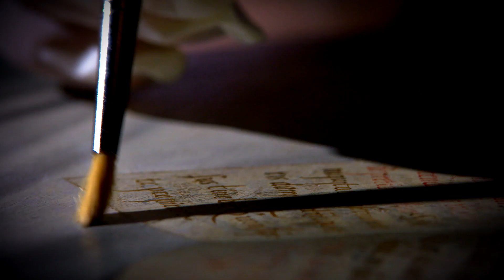100 opere tornano a casa - Il trailer di Rai Doc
Musei: Cento opere d’arte “tornano a casa”, al via nuovo progetto MiC

Dai grandi ai piccoli musei, le prime cento opere lasciano i depositi per tornare visibili al pubblico

Cento opere custodite nei depositi di 14 tra i musei più importanti d’Italia, dalle Gallerie Nazionali Barberini Corsini agli Uffizi di Firenze, dal Museo di Capodimonte al Museo di Brera, dalla Galleria Borghese al Museo Archeologico di Ferrara, dal Museo Archeologico di Napoli al Museo di Matera, tornano finalmente nelle sale dei musei e ritrovano visibilità nei territori di provenienza per le quali erano state concepite. Il Ministero della Cultura lancia il progetto “100 opere tornano a casa”, fortemente voluto dal Ministro Dario Franceschini, per promuovere e valorizzare il patrimonio storico artistico e archeologico italiano conservato nei depositi dei luoghi d’arte statali.

«Questo progetto - dichiara il Ministro della Cultura Dario Franceschini - restituisce nuova vita a opere d’arte di fatto poco visibili, di artisti più o meno conosciuti, e promuove i musei più piccoli, periferici e meno frequentati. Solo una parte delle opere dei musei statali è attualmente esposta: il resto è custodito nei depositi, da cui proviene la totalità dei dipinti e dei reperti coinvolti in questa iniziativa. Queste cento opere sono soltanto le prime di un progetto a lungo termine che mira a valorizzare l’immenso patrimonio culturale di proprietà dello Stato. Un obiettivo che sarà raggiunto anche attraverso un forte investimento nella digitalizzazione e nella definizione di nuove modalità di fruizione prevedendo nuove collaborazioni come la realizzazione di una serie di documentari insieme alla RAI, che ha anche il merito di rafforzare il legame tra il territorio e l’opera d’arte».

Il punto di partenza del progetto è stata la banca dati, elaborata fin dal 2015 dalla Direzione Generale Musei, composta da 3.652 opere provenienti dai depositi di oltre 90 musei statali. La selezione delle opere e dei luoghi della cultura, curata dalla DG Musei insieme alle direttrici e ai direttori dei musei, ha tenuto conto di valutazioni e richieste provenienti dalle realtà periferiche. La scelta è avvenuta in base a tre criteri: opere provenienti da chiese o palazzi situati in altri territori e nel tempo confluite nei principali musei italiani, dipinti o sculture che in questo modo compiono un “ritorno a casa” nei luoghi per i quali sono stati realizzati; opere che integrano le collezioni del museo destinatario; opere che, inserite nelle collezioni di destinazione, danno vita ad accostamenti interessanti e favoriscono l’apertura dei musei verso nuovi pubblici. Grazie al progetto, numerose opere sono state restaurate e alcuni spazi museali sono stati ripensati per accoglierle.

La valorizzazione del progetto prevede, inoltre, la collaborazione con la Rai che, attraverso Rai Doc, realizzerà un nuovo format, composto da un documentario breve e una serie di tredici episodi in presa diretta che saranno trasmessi dalle reti generaliste. Verranno raccontati la restituzione e il restauro delle opere d’arte partendo dai musei delle grandi città italiane, dai depositi dove l’opera è stata custodita e dai laboratori dove le sapienti mani dei restauratori l’hanno riportata a nuova vita. I direttori dei musei di provenienza e di quelli riceventi, i restauratori, gli storici dell’arte e gli esperti spiegheranno agli spettatori la storia dell'opera e le ragioni per cui è finita lontano dai luoghi che l’hanno vista nascere, offrendo anche spunti sulle attività dei professionisti dei beni culturali. Il format seguirà il viaggio delle opere d’arte che, una volta messe in sicurezza, saranno trasportate a bordo di pulmini speciali brandizzati con il logo “100 opere tornano a casa”, per raggiungere il museo che le accoglierà. Questo percorso, ripreso anche con i droni, diventa l’occasione per raccontare la diversità dei territori e dei luoghi d’Italia, per scoprire meglio le radici, la cornice storica, geografica, il paesaggio che ha ispirato gli artisti.